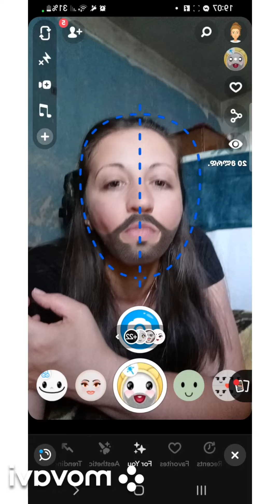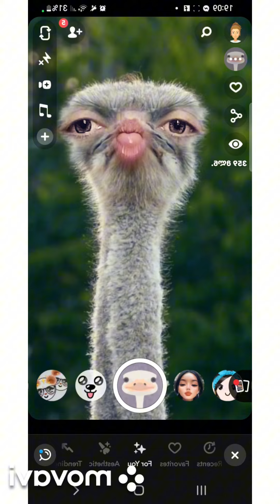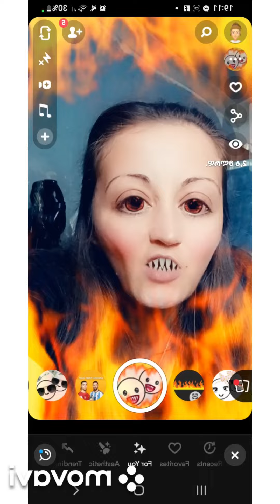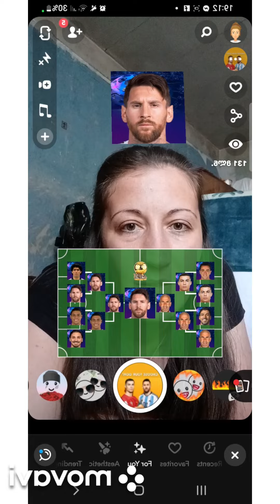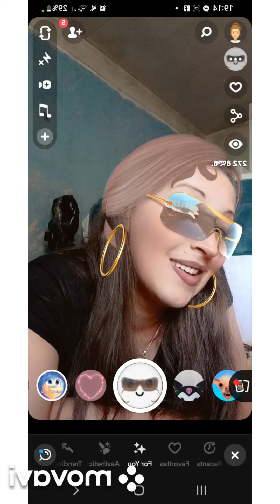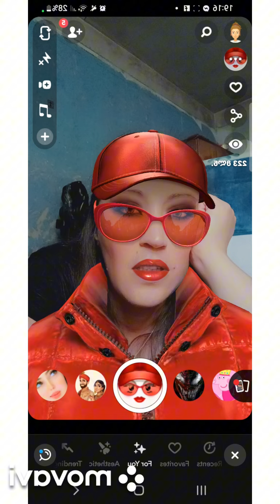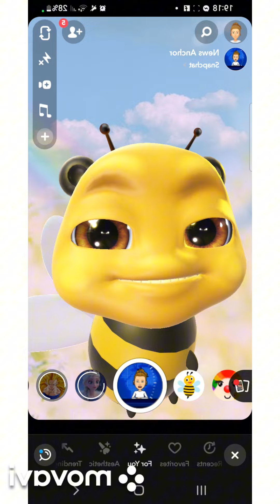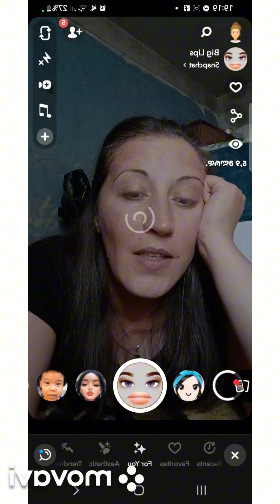დღეს ესეთი დღე იყოს